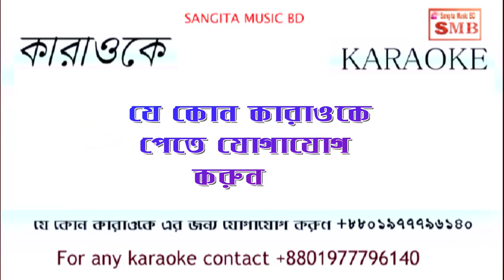Alo Bhebe Jare Ami Jibone Karaoke With# Lyrics TOPON CHOUDHURYbangla,karaoke,bd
Welcome to Sangita Music BD bangla,karaoke
Alo Bhebe Jare Ami Jibone Karaoke With Lyrics
sangita music bd